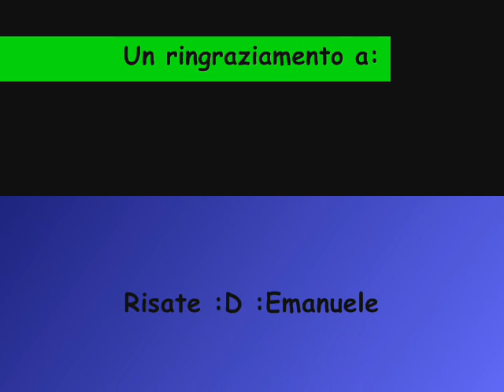[★]S¢нєяzι тєℓєfσиι¢ι 1° ρυитαтα[★] (D,B,M,R,D,E,C)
Commentate in tanti ;D
(Davide,Mirko,Bruno,Daniil,Bruno,Gabriel,Emanuele,Rinaldo)
Depresso: Cosimo ;p